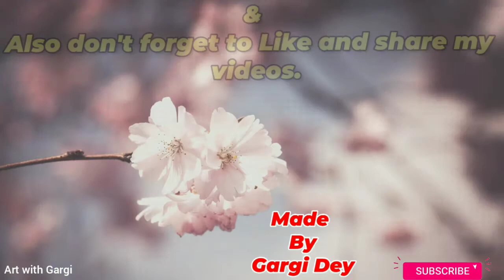Acrylic painting of beautiful moon behind a glass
Hello viewers I am Gargi Dey & I welcome all of you to my channel Art With Gargi.Here in this channel I post my acrylic painting and water colour drawing as I love to do these.

I keep all the things about drawing and painting very simple so that the viewers can easily learn the drawing and painting techniques steps very easily.If anyone want to learn the drawing and painting techniques steps he/she can learn very easily from my drawjng and painting videos

I am requesting everyone If you love my drawing or painting, please subscribe my channel and press the bell icon to get notification for my new release drawing and painting videos.Also don't forget to like & share my drawing and painting videos if you love it.
Love my channel and support me please.

All of my previous video's link
Acrylic Painting:

If you have any question contact to my email